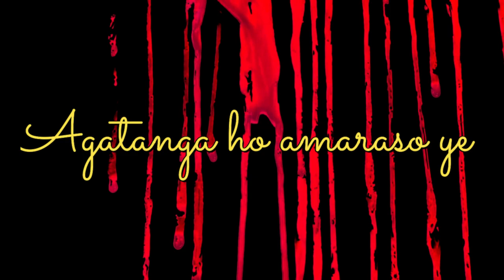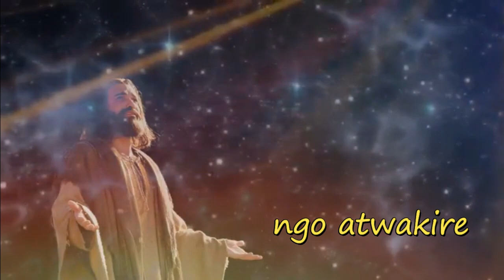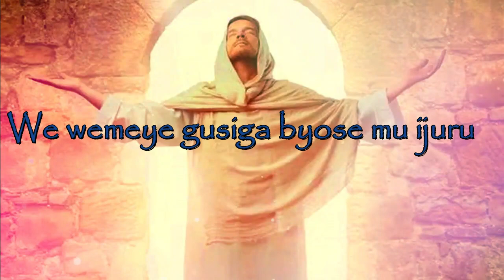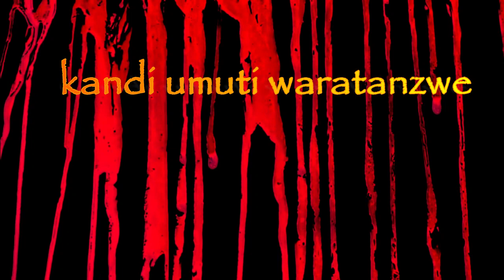UMUTI by MUBIGANZABYERA CHOIR 0fficial Lyrics video 2021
Matayo 11:28-30 BYSB
“Mwese abarushye n'abaremerewe, nimuze munsange ndabaruhura. Mwemere kuba abagaragu banjye munyigireho, kuko ndi umugwaneza kandi noroheje mu mutima, namwe muzabona uburuhukiro mu mitima yanyu, kuko kunkorera kutaruhije, n'umutwaro wanjye utaremereye.”

Ntahandi twabona umuti udukiza uyu muruho w'ícyaha ni kuri Yesu wenyine, Amaraso ya Yesu ni wo muti wonyine ukuraho ibyaha by'abari mu isi. Uyu muti twawuhawe ku rugero rukwiriye nimuze tumwegerane Imitima yihana.
Iyi ndirimbo UMUTI irakwibutsa inzira nyayo yo gukirizwamo

Song: Ubutabera
by MUBIGANZABYERA CHOIR
KAMEMBE SDA CHURCH
Song Writer : M.B.Adventine

Audio Produced by Brass Pro
BK Records Studio
Video Lyrics by T.Joel